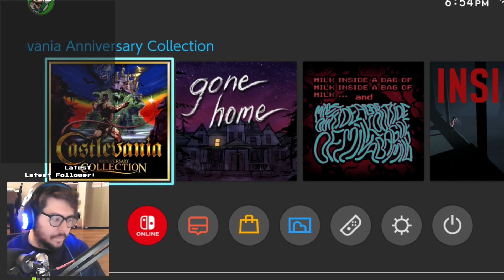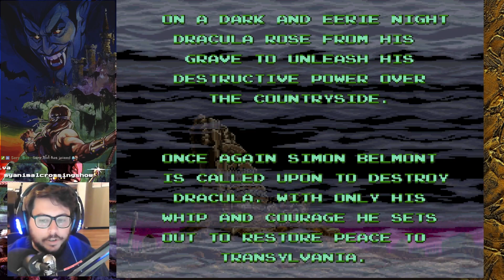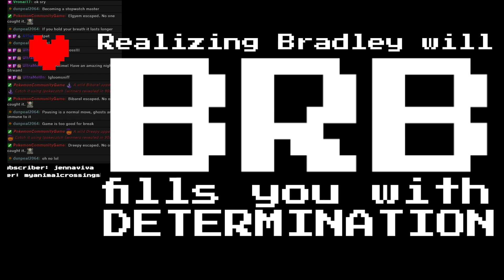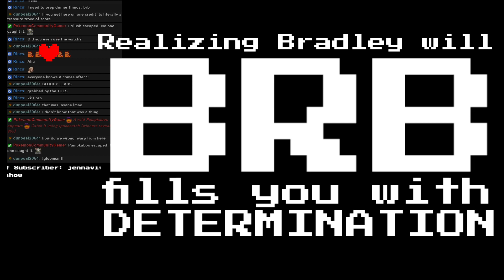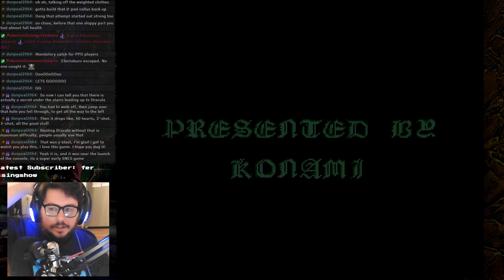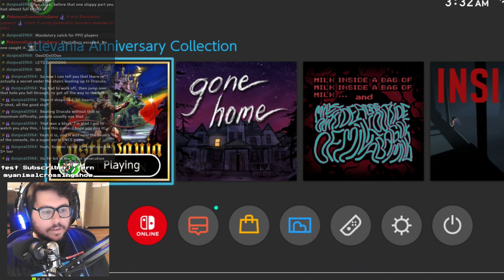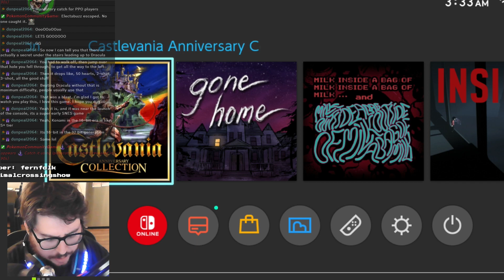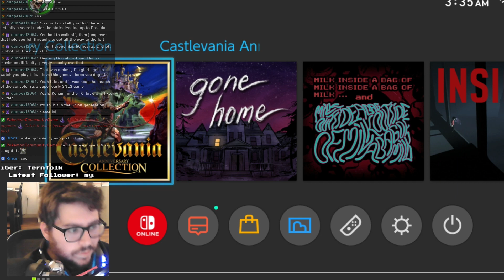Halloween Game #10: Super Castlevania IV First Playthrough